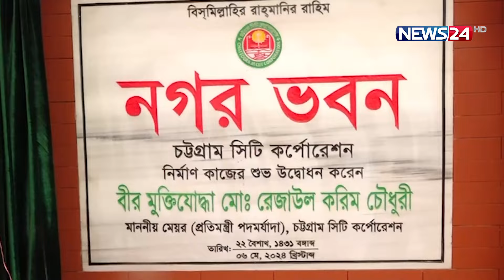চট্টগ্রামের বিভিন্ন স্থান থেকে ভোটের খবর | Chottogram Protidin | National News | News24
NEWS24 Team